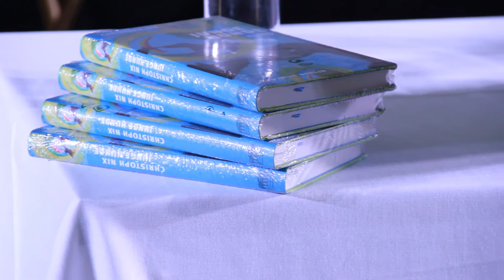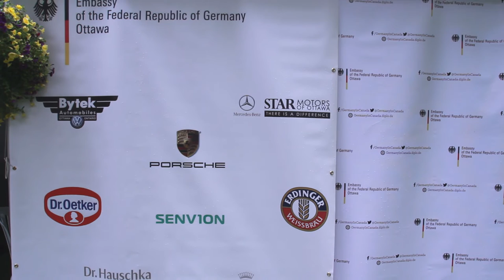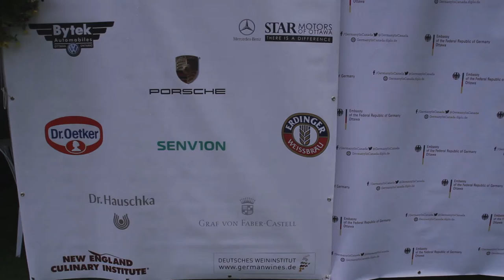KulturGarten 2015 highlights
Highlights of the 2015 edition of KulturGarten, a week of celebrating all things German at the residence of the Ambassador of Germany to Canada in Ottawa.